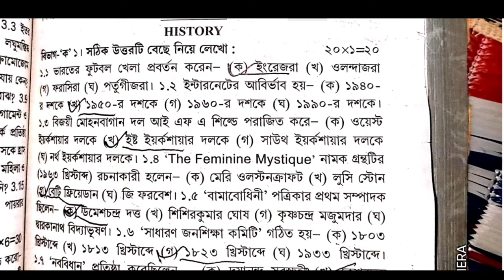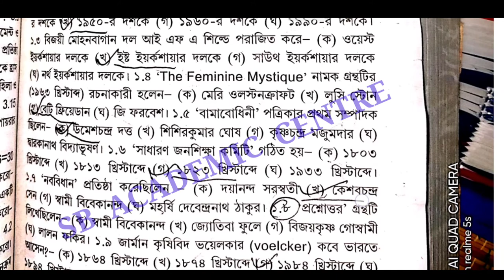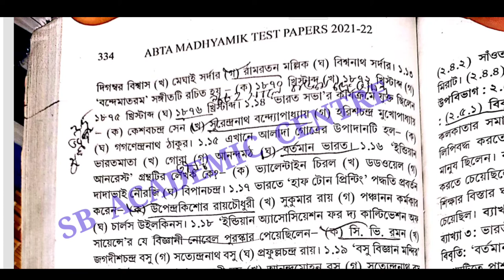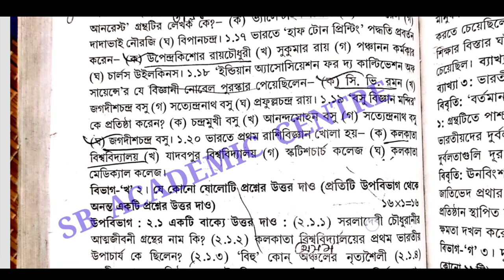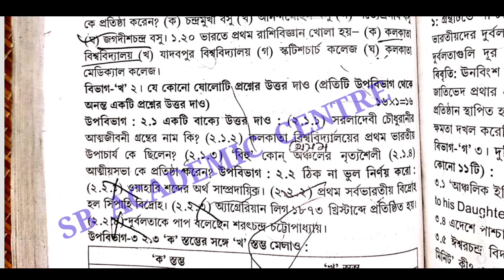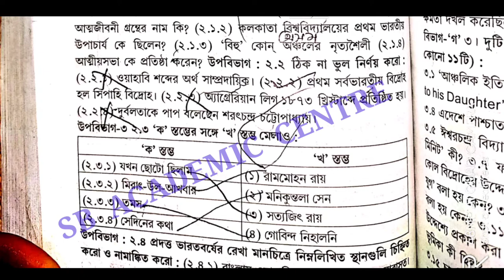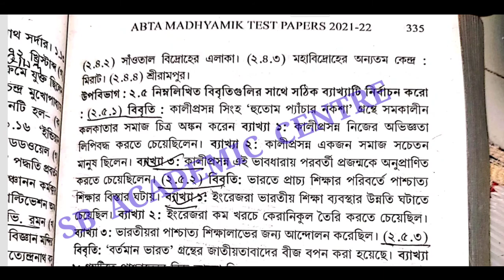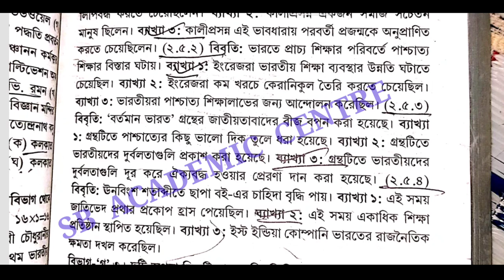Madhyamik 2022 ABTA Test Paper HISTORY Page 333 , 334 , Solution/HISTORY Test Paper Solve 2022 wbbse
Madhyamik 2022 ABTA Test Paper HISTORY Page 333 / 333 Solution / HISTORY Test Paper Solve 2022 /wbbse

Madhyamik 2022 ABTA Test Paper HISTORY Page 333 page 333 page 333 Solution / HISTORY Test Paper Solve/wbbse

2022 Abta Test paper madhyamik Solve history Page 333

abta solved 2022 madhyamik page 333 history.   @Samrat Exclusive